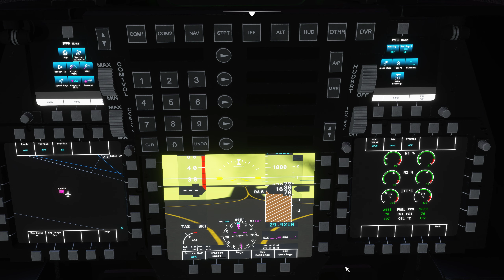Microsoft Flight Simulator - 2021 07 21 - Testflight - Switzerland - F-22A - Evening-Night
SOON in better Quality (4k)

Special: Switzerland Mesh (in use)

Flying: Switzerland
Evening-Night Flight

Landing: Military Airbase Emmen (Emmen Air Base) (LSME) - Runway 04

Lockheed Martin F-22A Raptor: Top Mach Studios Freeware Edition

Microsoft Flight Simulator (2020) is the MOST REALISTIC Flight Simulator ever made (2020)

Travel the world in amazing detail with over 37 thousand airports, 2 million cities, 1.5 billion buildings, real mountains, roads, trees, rivers, animals, traffic, and more.

Earn Your Wings
Hone your pilot skills in a variety of aircraft from light planes to commercial jets with an experience that scales to your level with interactive and highlighted instrument guidance and checklists.

Fly day or night with live real-time weather including accurate wind speed and direction, temperature, humidity, rain, and lighting.

From light planes to wide-body jets, fly highly detailed and accurate aircraft in the next generation of Microsoft Flight Simulator. Test your piloting skills against the challenges of night flying, real-time atmospheric simulation and live weather in a dynamic and living world. Create your flight plan to anywhere on the planet. The world is at your fingertips.

Attention

If you feel uncomfortable watching this Video because of the Camera-Movement - then stop watching

This is a Simulation.

In the Microsoft Flight Simulator (2020)

In the HANGAR

(F10) SEE SPECIFICATIONS

SPECS (MAX SPEED)

Wrong

 - MAX SPEED is wrong (not 978 Km/h)

Correct

Information

Special: Switzerland Mesh (in use) 20m
- sometimes you see stutter (View) and nonalignment (Map)
- Hight map is (possible) better

Hint:
You can set your Monitor Brightness higher (if you like) to see more.